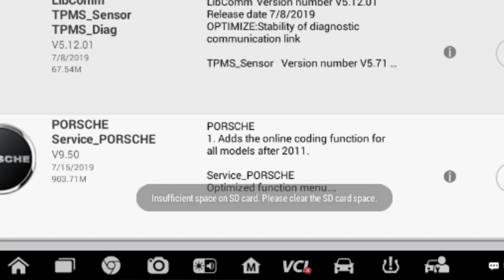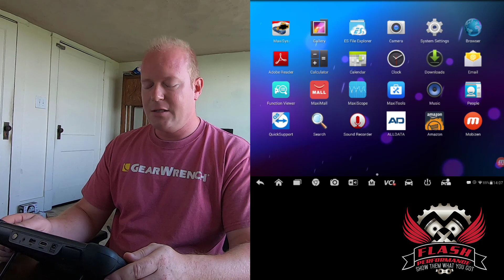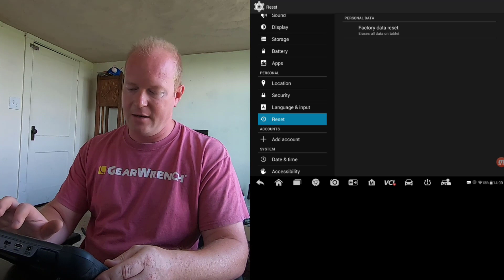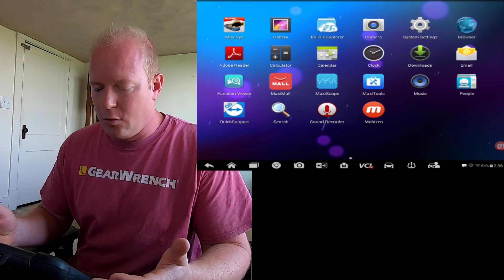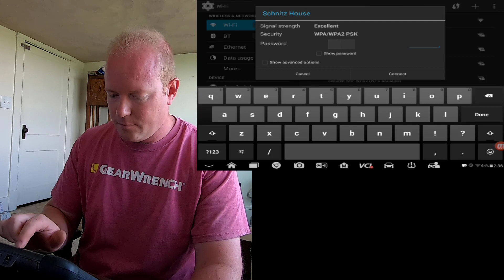Autel MaxiSys SD card full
Are you getting an error on your MaxiSys tool that your SD card is full.  No worries, here is the process to do a factory reset on your tool to clear out the fragmented files and junk you may have put on your tool